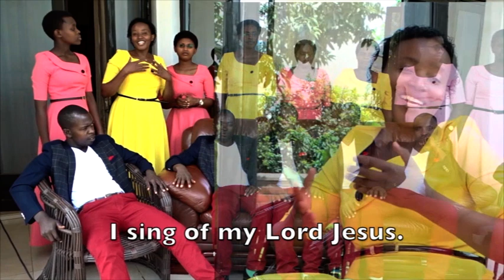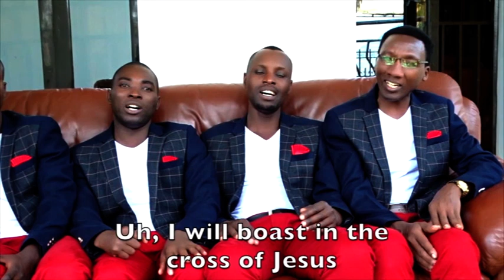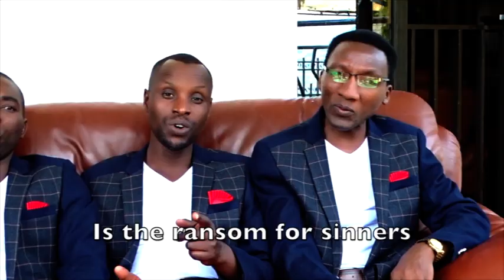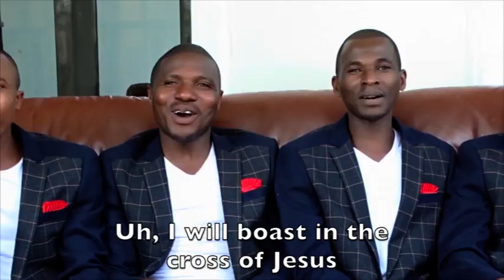Isoni by Ababwirizabutumwa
Twacunguwe n'amaraso ya kristo